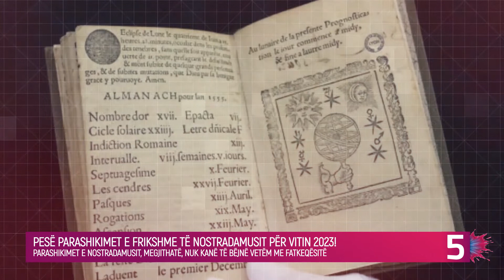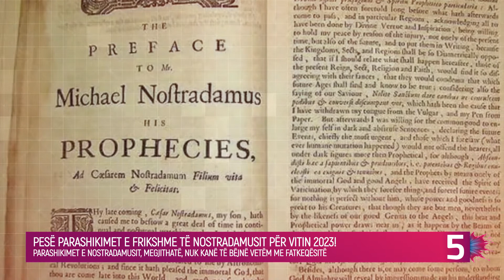Nostradamus jep këto 5 parashikime të frikshme për vitin 2023!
Pesë profeci rrëqethëse për vitin 2023 janë bërë nga astrologu i njohur francez, Nostradamus. Pasi parashikuan se Mbreti Charles III ishte vendosur të abdikonte brenda disa ditësh nga marrja e detyrës pas vdekjes së Mbretëreshës Elizabeth, ndjekësit besnikë të Nostradamus analizuan se çfarë tjetër mund të ndodhte në vitin 2023 nga parashikimet e francezit.

Së pari, lufta në Ukrainë e shkaktuar nga pushtimi rus, sipas Nostradamusit, do të marrë përmasa edhe më të mëdha dhe do të zhvillohet në Luftën e Tretë Botërore. Megjithatë, astrologu francez mund t’i referohet mosmarrëveshjes së Azisë Juglindore midis Kinës dhe Tajvanit dhe mundësisë së konflikteve të lidhura me armët bërthamore. Konflikti mund të rrezikojë të përshkallëzohet pasi SHBA njoftoi se do të rrisë mbështetjen e saj për Tajvanin, duke miratuar një faturë prej 6.5 miliardë dollarësh për të mbështetur mbrojtjen e vendit kundër Kinës. Megjithatë, nëse dikush jeton në Rouen, një qytet që ndodhet në veri të Francës, mund të marrë frymë lehtësisht, pasi sipas parashikimit të Nostradamusit nuk do të kërcënohet.

Parashikimet e Nostradamusit, megjithatë, nuk kanë të bëjnë vetëm me fatkeqësitë. Astrologu francez shkroi se mund të ketë një zbulim të madh hapësinor në vitin 2023. Konkretisht, që njerëzit do të jenë në gjendje të vizitojnë Marsin vitin e ardhshëm. Nostradamus ka profetizuar gjithashtu për Papa Françeskun duke thënë se udhëheqësi fetar do të largohet deri në vitin 2023, me një lider tjetër kërcënues që do të zërë vendin e tij.

Në persekutimin e egër të Kishës së Shenjtë Romake, do të ulet Pjetri Romak, i cili do t’i udhëheqë delet nëpër shumë sprova dhe kur ato të mbarojnë, qyteti i shtatë kodrave do të shkatërrohet dhe Gjykatësi i tmerrshëm do të gjykojë popullin e tij.

Së fundi, astrologu parashikoi se e gjithë bota do të ndryshojë në mënyrë domethënëse ose thjesht do të jetë “fundi i kohërave”, në varësi të mënyrës se si e vlerësojnë të gjithë. Nostradamus flet gjithashtu për një “rend të ri botëror” që do të shohë aleancën e dy forcave – potencialisht burri dhe gruaja – të bashkohen. Mesa duket, bëhet fjalë për barazinë e dy gjinive, të cilën ai e parashikon, megjithatë, se nuk do të zgjasë shumë.

Kepi i tundimeve episodi fidan rita  mos me braktis nkosove show robi plaket kur do vet big brother vip kosova couple rn shqipet me plis humbesi fiton enigma shqip rasim avdyli its my home it's my home valon maloku vala mala